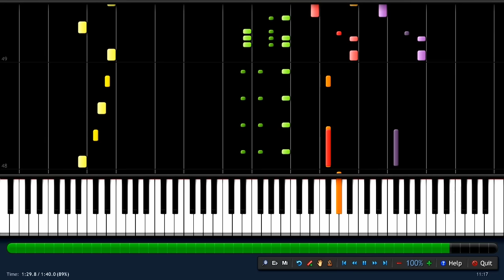TELETUBBIES SONG !!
Theme song from the best series in the world.
MIDI not by me.